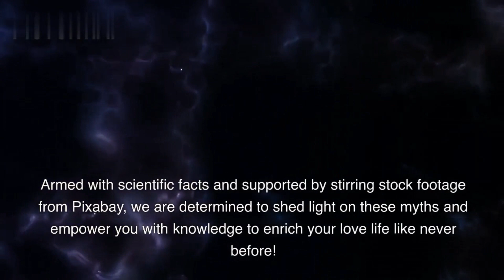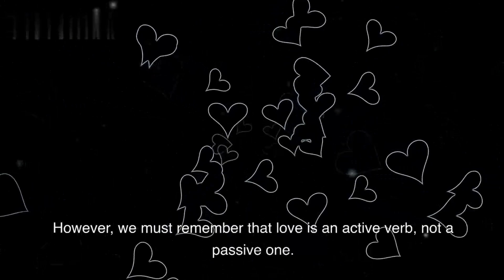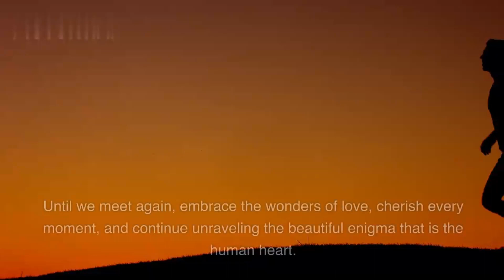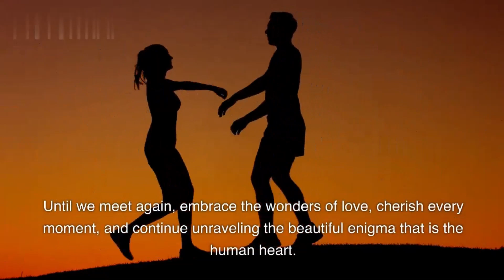5 relationship myths that are ruining your love life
In this captivating YouTube video, we delve into "The Science of Love: 5 Mind-Blowing Facts That'll Amaze You!" as we challenge and debunk common relationship myths, providing insights to bust love life misconceptions and overcome damaging beliefs that may sabotage your relationships. Join us as we reveal the truth about these misconceptions and shed light on how they impact our love lives, empowering you to recognize, understand, and break free from toxic love myths. Don't miss this enlightening journey of separating love life truths from myths and embracing healthier perspectives in relationships!